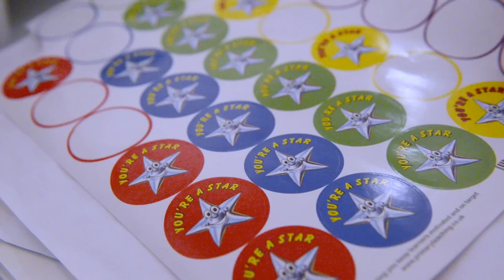Having a Children's ultrasound appointment in Hospital - Patient Guide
What’s it like for a child to have an ultrasound scan?

Ollie the robot, Ben the patient and Kate the doctor explain what happens when children go into hospital for an ultrasound scan.

This film was recorded at Oxford University Hospitals but it’s relevant to any child about to have an Ultrasound scan.

It is one of a series of information films produced by the Oxford Academic Health Science Network. They take patients through different diagnostic procedures and show them what their experience will look and feel like. Each video is narrated by a patient who has been through the process. You can see them all here:

The Oxford Academic Health Science Network is a partnership of NHS providers, commissioners, universities and life science companies working together to improve health and prosperity in Berkshire, Buckinghamshire, Milton Keynes and Oxfordshire.